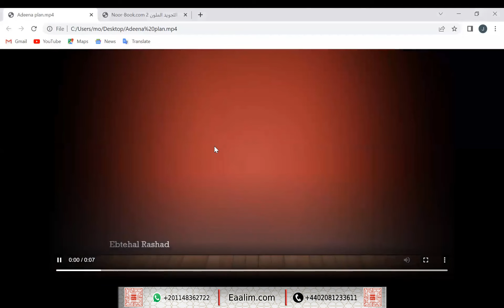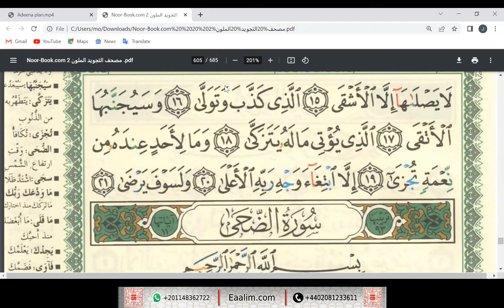Learn Quran online"al-Layl ayat 1 to 21"Adeena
🔊 Our Services
- Go for 2 trials for free without money